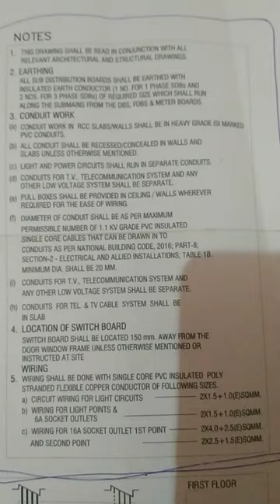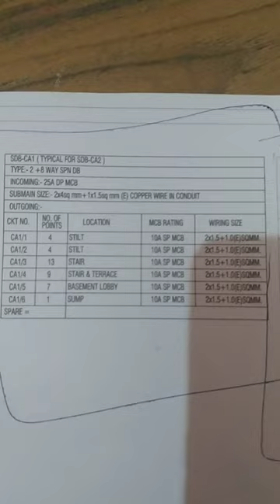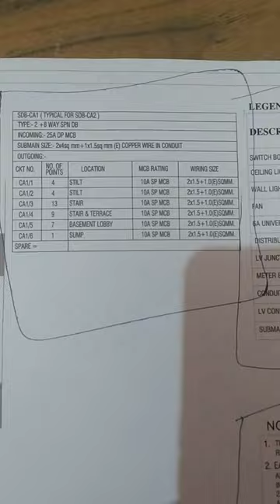!ELECTRICAL ENGINEERING DRAWING SLAB CONDUIT IMPORTANT NOTES!@arunkumarelectricalenginee6709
electrical engineering drawing notes for construction.
internal electrical engineering drawing.
slab conduit drawing
wiring drawing.
electrical engineering symbol details.
@Arun kumar electrical engineer
electrical conduit layout
बिजली पाइप लाइन.
wiring conduit layout
symbol electrical
distribution board details
electrical wiring drowing
electrical drawings basic knowledge.